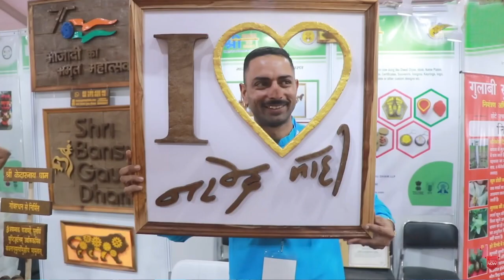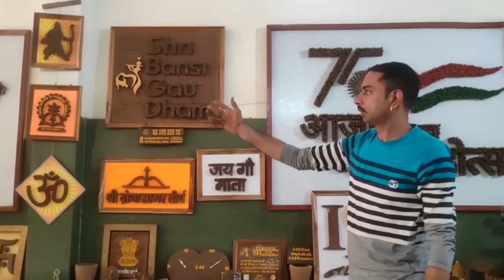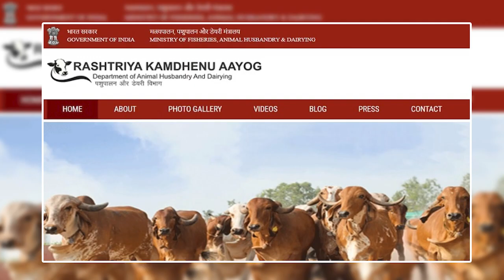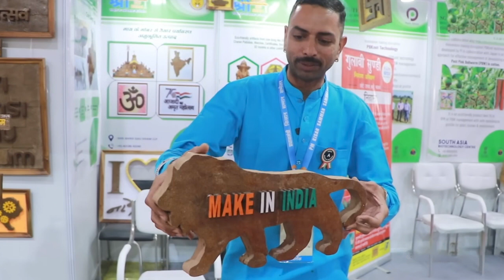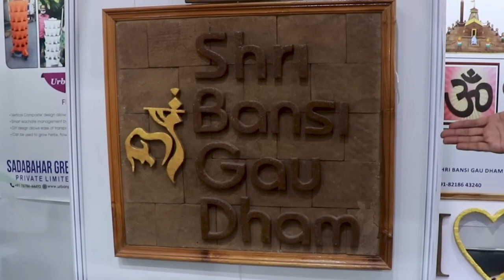गाय के गोबर से किया स्टार्टअप। Cow Dung Business Ideas | Gobar se business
There was a time when people used cow dung to cover their houses and now even paint is being made from it. But do you know that products made from cow dung, such as slippers, logos, nameplates and diya's have also come into the market?
Neeraj Kumar, a resident of Kashipur, Uttarakhand, is making various eco-friendly decorative items from cow dung.

Neeraj Kumar said, “Cow dung is something that we can easily get round the clock, that is why we used cow dung as the raw material to start this venture. "